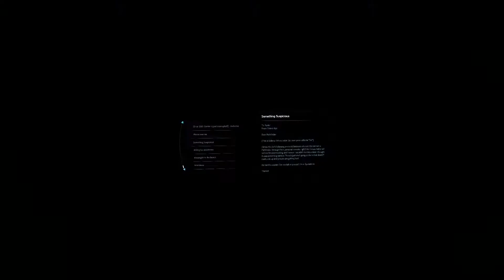Mass Effect: Andromeda | INSANITY Difficulty | [Part 69] | Gameplay